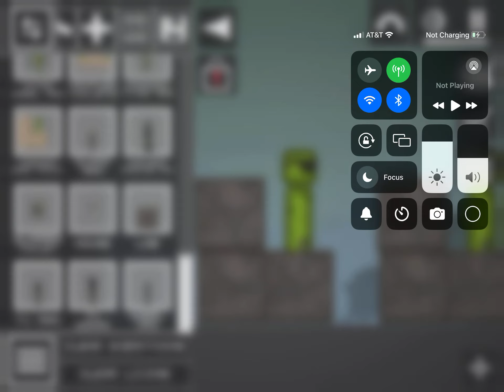￼ season 1 episode 5￼ of ￼ Skibidi toilet in melon playground